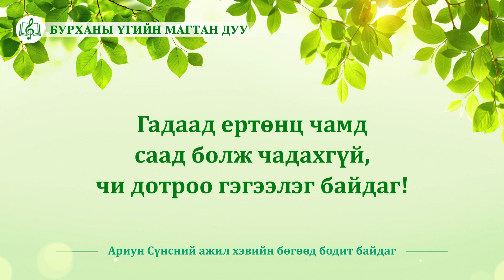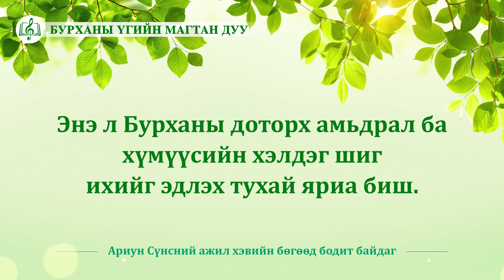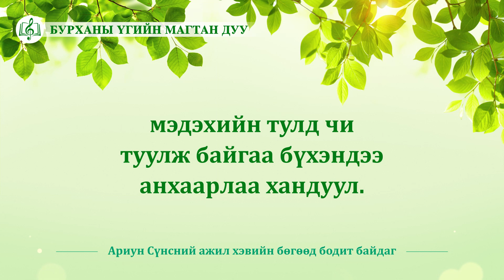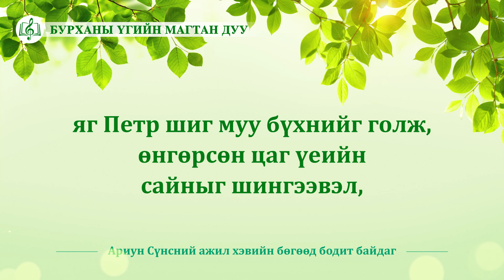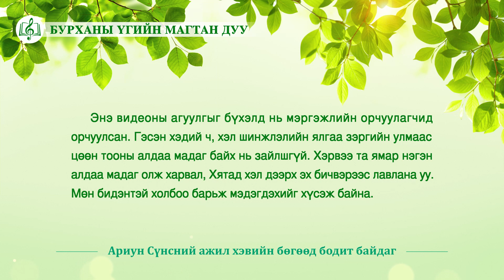Христийн сүмийн дуу “Ариун Сүнсний ажил хэвийн бөгөөд бодит байдаг” (Lyrics)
Ариун Сүнсний бүх ажил
хэвийн бөгөөд бодит байдаг.
Бурханы үгийг уншаад залбирах үед
чи дотроо туйлбартай байдаг.
Гадаад ертөнц чамд саад болж чадахгүй,
чи дотроо гэгээлэг байдаг!
Чи дотроо Бурханыг үнэхээр хайрлахыг хүсэж,
ёрын муу ертөнцийг жигшиж,
эерэг зүйлстэй холбогдохыг хүсдэг.
Энэ л Бурханы доторх амьдрал ба
хүмүүсийн хэлдэг шиг
ихийг эдлэх тухай яриа биш.
Өнөөдөр бүх зүйл бодит байдлаас эхлэх ёстой.
Өө, Бурханы хийдэг бүхэн бодит билээ.
Үнэхээр Бурханыг мэдэж, ажилладаг аргыг нь эрж хайн,
Ариун Сүнс хүмүүсийг яаж гэгээрүүлж, хөдөлгөдгийг
мэдэхийн тулд чи туулж байгаа бүхэндээ анхаарлаа хандуул.
Бурханы ажлын мөрийг хай.
Хэрэв чи Бурханы үгийг идэж уун, залбирч,
илүү бодит байдлаар хамтран ажиллаж,
яг Петр шиг муу бүхнийг голж,
өнгөрсөн цаг үеийн сайныг шингээвэл,
хэрэв чи Бурханы ажилтай
хамтрахын тулд чадах бүхнээ хийж,
нүд чихээрээ ажиглаж, сонсон,
сэтгэлдээ залбирч, тунгаавал
Бурхан чамайг гарцаагүй замчилна,